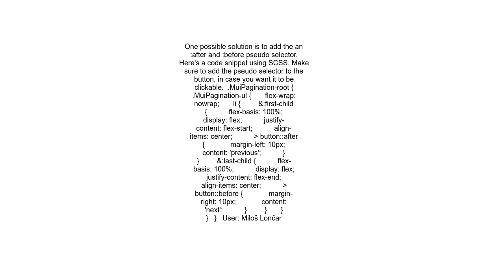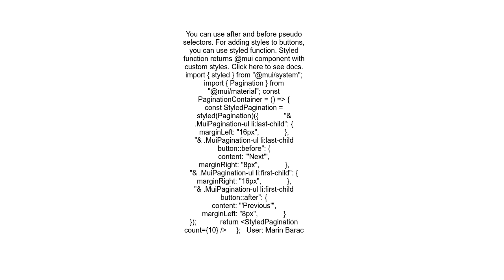Custom next and prev button in material ui pagination